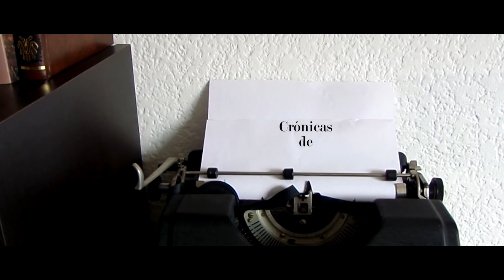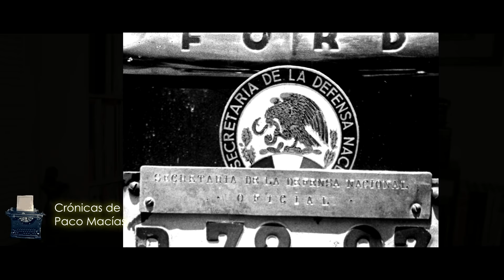El Capitán Fantasma || Crónicas de Paco Macías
Ladrón irredento y asesino sin corazón, el “Capitán Fantasma” se distinguió de otros delincuentes famosos de su época por su audacia y habilidad para fugarse de todas las prisiones a las que cayó a través de su larga carrera criminal. Y así, su nombre se convirtió en leyenda.

Fue calificado como un delincuente falto de imaginación para cometer sus fechorías y en cambio con gran malicia para aprovechar la debilidad humana a la hora de planear sus espectaculares fugas.

Nueva crónica cada domingo. Activa las notificaciones para no perderte ningún video.

Las imágenes han sido recopiladas de diversas fuentes hemerográficas.